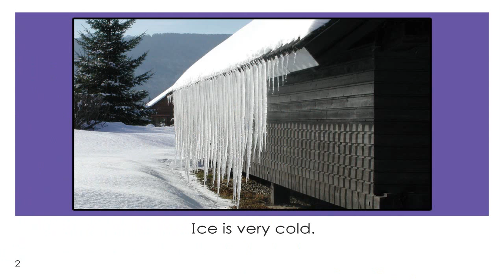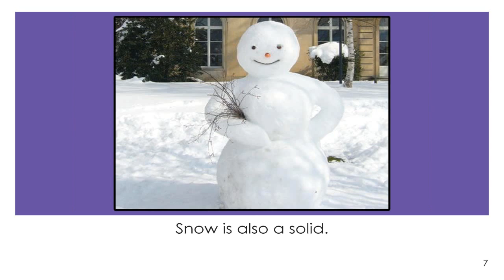Learn To Read-Ice and Snow are Cold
An easy reader about water in its solid form.